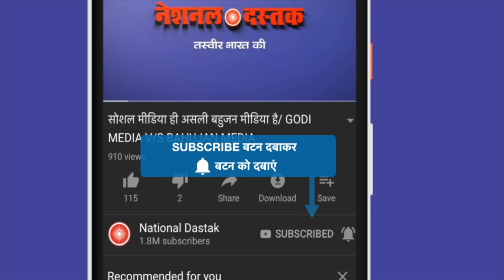सवर्ण महिलाओं का जातिवाद टेस्ट/WOMEN ON CAST ARTOCITY